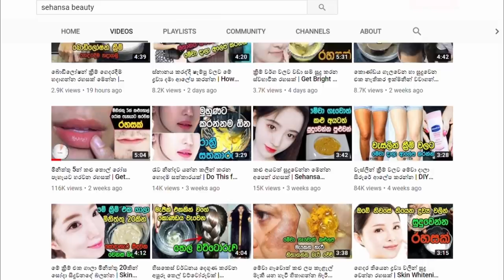විටමින් E වලින් සුදුවෙලා ලස්සන වෙන්න රහසක් මෙන්න | Vitamin E Capsules for Skin Care Routine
විටමින් E වලින් ලස්සන වෙන්න රහසක් අද අපි ඔයාලට අරගෙන ආවා. එහෙනම් මේ සත්කාරය අදම කරලා මුහුණේ සිදුවෙන වෙනස බලන්න.